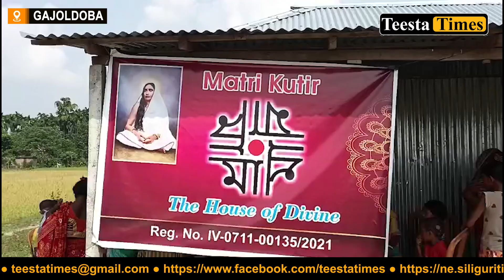गजलडोबाका मानिसहरूलाई लुगा-फाटा वितरण